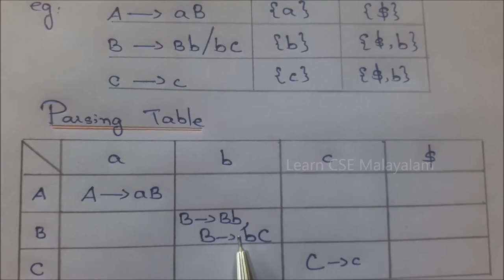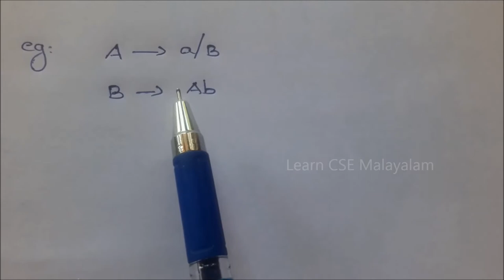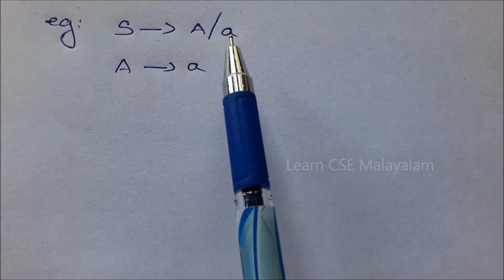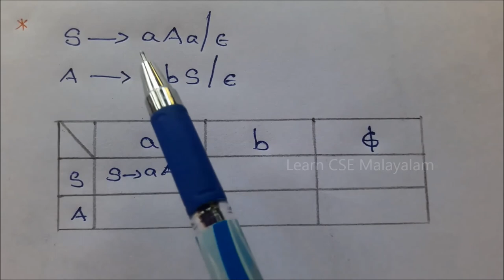Limitations of Predictive Parser│Compiler Design│Part# 14│Learn CSE Malayalam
Limitations of Predictive Parser:

A grammar which is ambiguous, left recursive or non deterministic means that can't be parsed by using predictive parser. It is because, all these grammars would generate two or more entries for a particular cell in predictive parsing table.
Not only these grammar, but a grammar generally create more than one entry in a cell can't be parsed with predictive parsing.

For parsing a left recursive or non deterministic grammar using LL(1), it is necessary to eliminate left recursion or use left factoring.

Please comment your suggestions & required topics.